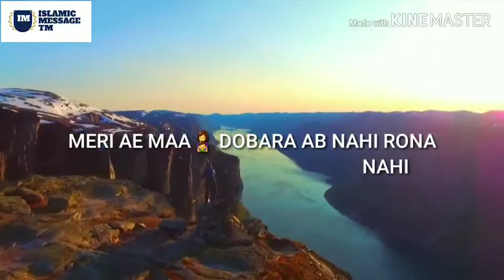muje maloom hai maa | ye sab aasu muje dedo | islamic whatsapp status video